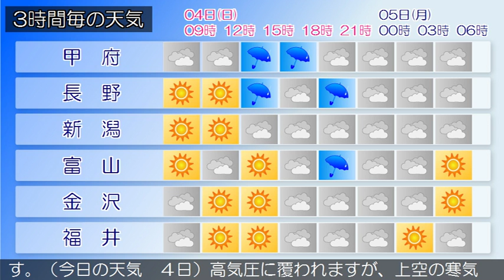2016/09/04 甲信北陸地方の天気予報 朝